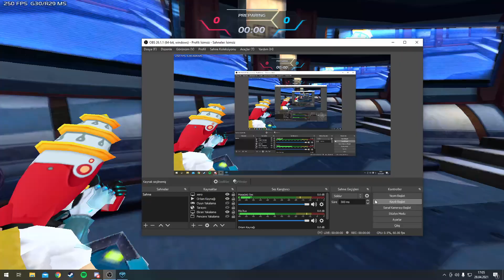S4 League - Unlimited 3v3 Gameplay w/Colay&Flacery | Station-2 | 2021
I tried unlimited sorry for bad gameplay guys. " KATIL BUTONUNA " BASIP BENİ DESTEKLEYEBİLİRSİNİZ./ IF YOU WANT TO SUPPORT ME, JUST CLICK "JOIN BUTTTON " Squ TV Discord